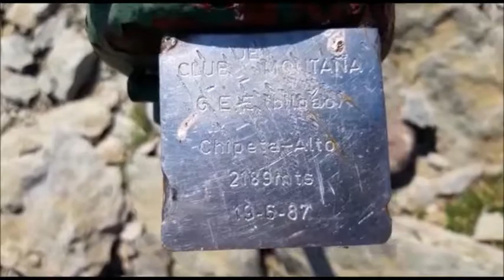Chipeta Alto (2.175 m)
Ascensión a la Punta Chipeta Alto desde La Mina, Guarrinza.